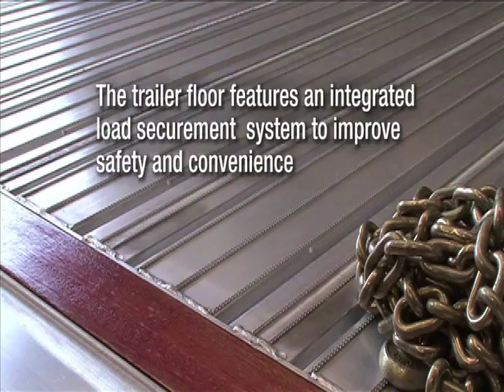2020 FONTAINE (QTY: 25) 53 X 102 REVOLUTION ALL ALUMINUM FLATBE For Sale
Title: 2020 FONTAINE (QTY: 25)  53 X 102 REVOLUTION ALL ALUMINUM FLATBE For Sale